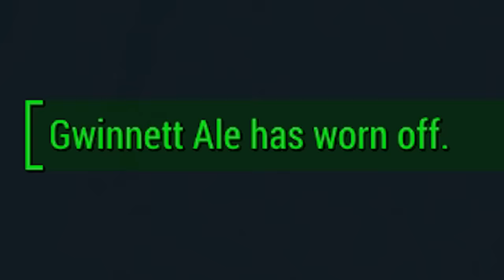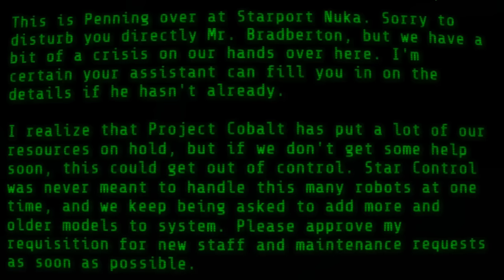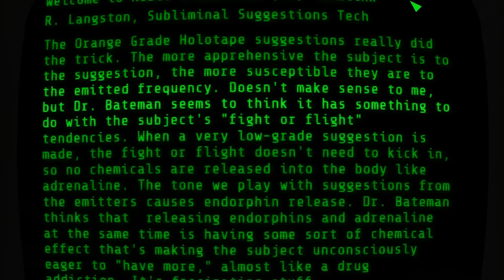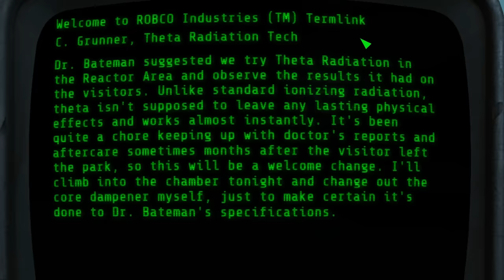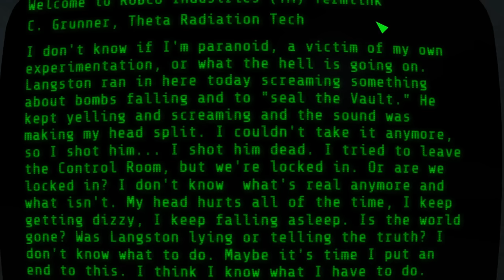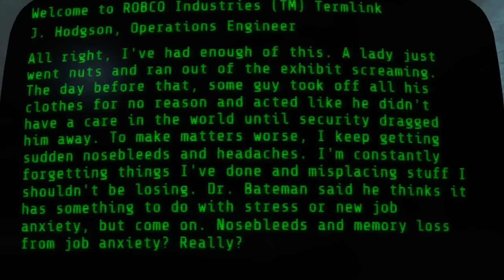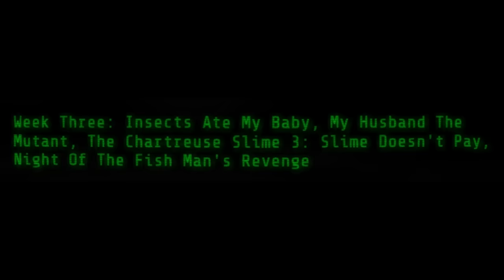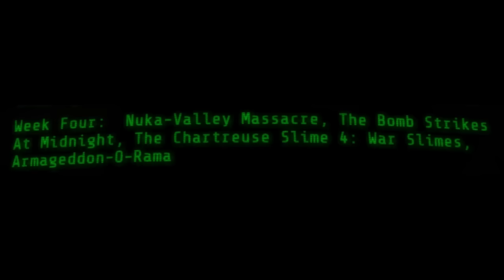GALACTIC CRUSADE - Fallout 4 Survival Mode | Part 43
Finally I'm back guys! Like I mention in the video, I've been stressing out like fuck for the last couple of weeks trying to do a million different things, so I'm sorry about the lack of videos on the channel. Normal programming will resume shortly! :) If you enjoy today's video, don't forget to show it some love with a like! Cheers!

Scottish YouTuber charity match details!